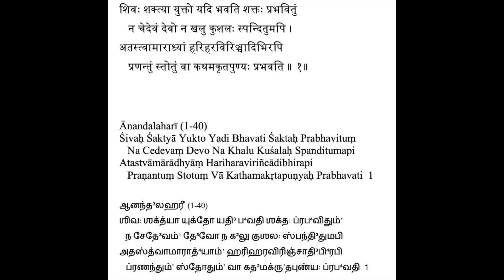Soundarya Lahari - Sloka 1 Explanation English